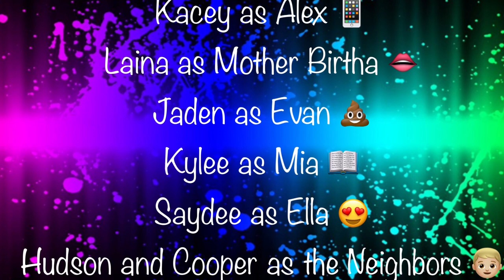The Teddy Bear - Big Bear Lake, CA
Starring the Judd Cousins:  Kacey Collis, Haley Judd, Laina Collis, Jaden Judd, Kylee Zamecnik, Saydee Lindsey, Hudson Lindsey and Cooper Lindsey